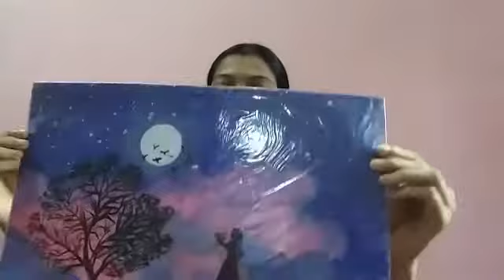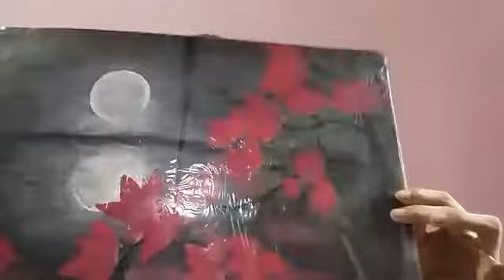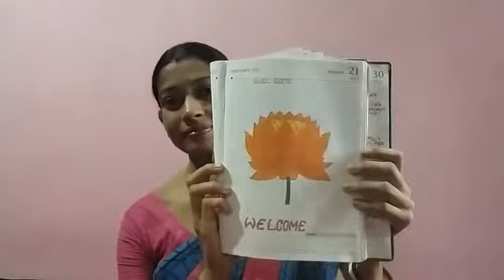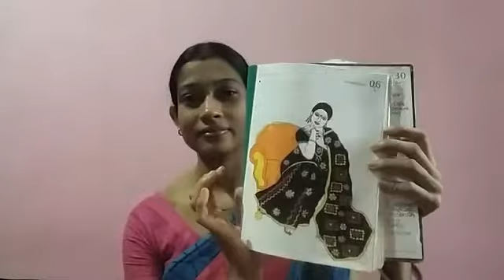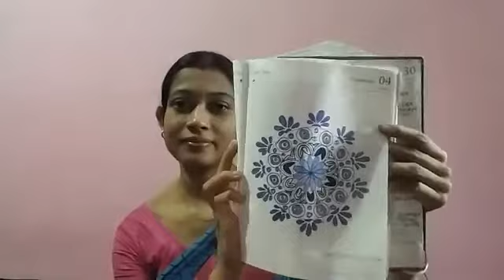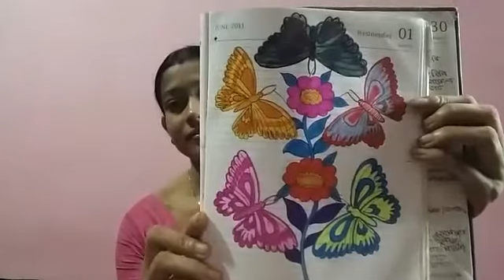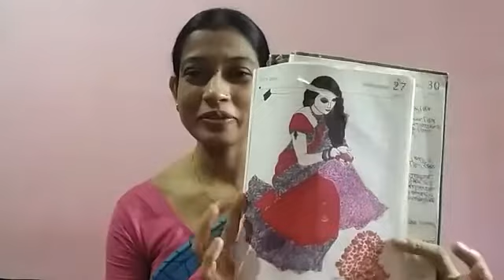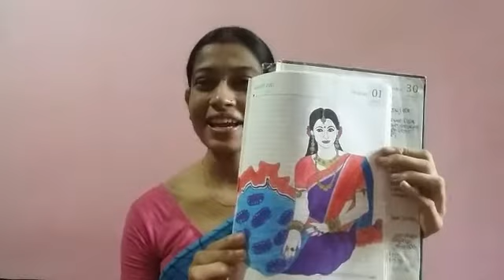আজ আমি আমার Drawing আর Wall Hanging গুলো আপনাদের দেখালাম | My Art Collection | Daily Blogs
Hi
I am Mahua Chanda Wel Come To Our You Tube Channel Creator Mahua.

About This Video:

Friends in This Video I Show My Drawing And Wall Hanging Collection And My Art Journey With Daily Blogs.

Topics Covered:
1)My Art Journey.
2)Drawing Collection.
3)Bengali Vlog.
4)Bengali Family Video.
5)Bengali Vlogs Video.
6)Bengali.
7)Woman Vlog Video.
8)Daily Blog Video.
9)Drawing.

About This Channel:

Friends In This Channel We uploaded Painting,Drawing,PaperCraft,NatureVlog,TravellingVlog,CoockingVlog And Dally Life Vlog Video Also.